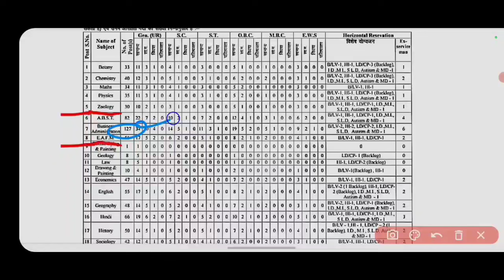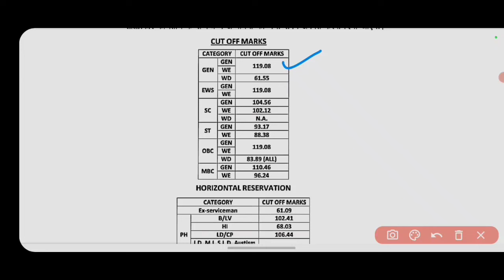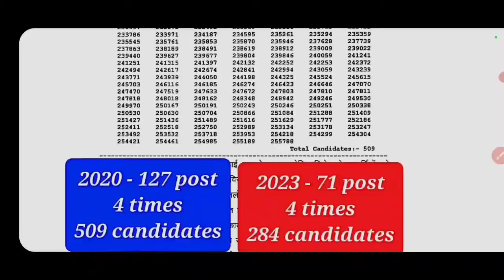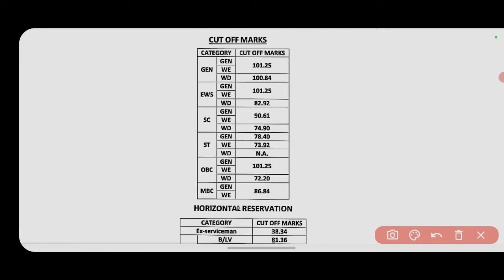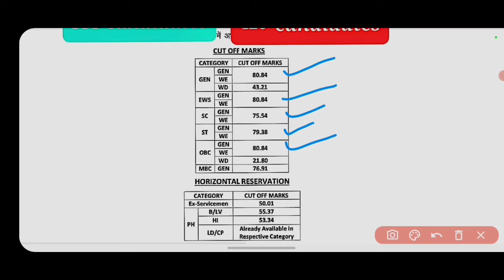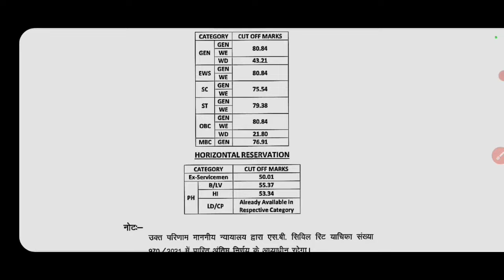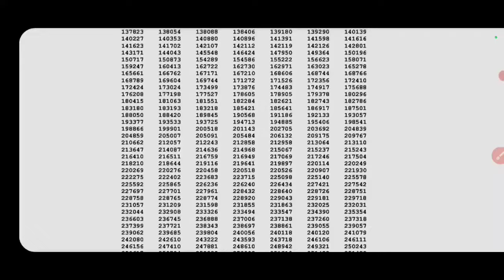RPSC ASSISTANT PROFESSOR INTERVIEW CALL CUT - OFF 2024 || INTERVIEW के लिए ये रहेगा CUT OFF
RPSC ASSISTANT PROFESSOR INTERVIEW EXPECTED CUT-OFF NEW UPDATE 2024